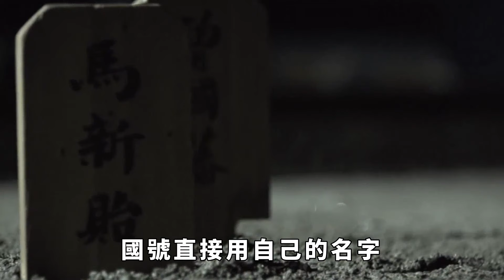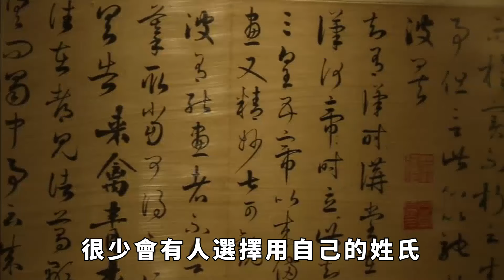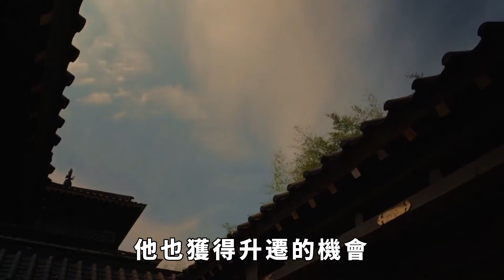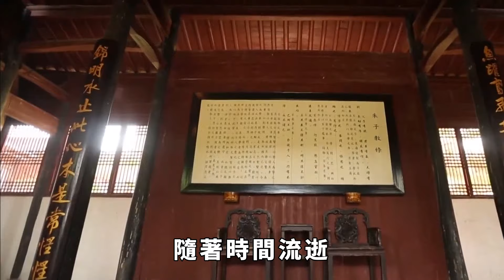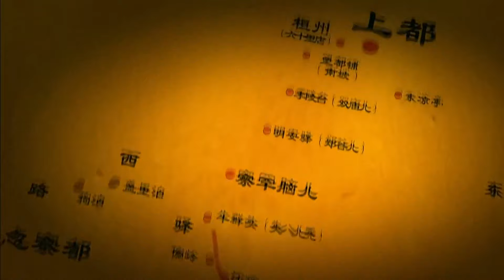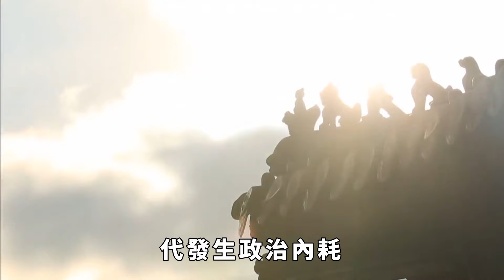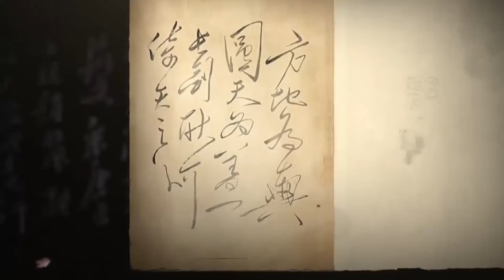登基後連國號都懶得想的皇帝，直接用自己姓氏，如今已發展成大姓！【本宮扒歷史】古代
在中華上下五千年的歷史之中，封建王朝歷史時期，絕對是中國歷史最重要的組成部分之一。盡管這樣的體製本身擁有一定的弊端的，但我們也不得不承認，正是因為這樣的特殊體製存在，中國才最終成為世界四大文明古國之中，唯一延續至今的國家。而在封建王朝期間，最具特點的便是皇帝這一「職業」。只要能夠當上皇帝，對整個國家的發展都會產生巨大的影響。舉一個簡單的例子，北宋時期的重文抑武與元朝年間的重武抑文，完全就是兩個極端，最終都導致國家發展不平衡，甚至因此而走向衰敗覆滅的下場。可很多人不知道的是，皇帝在對文武重視程度上的選擇，其實也算是比較正常的一件事情。我們國家歷史上就曾經出現過這樣一位皇帝，登基以後連國號都難得想，直接就用了自己的姓氏。時至今日，這個姓氏也已經發展成了大姓氏。古代